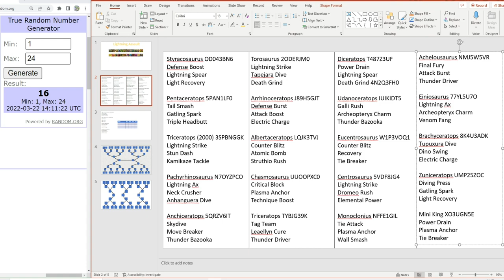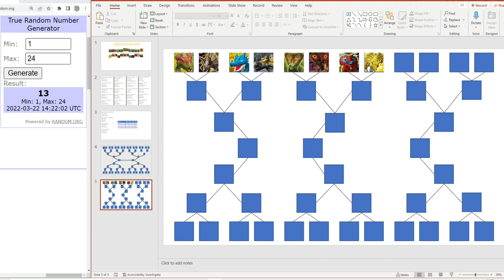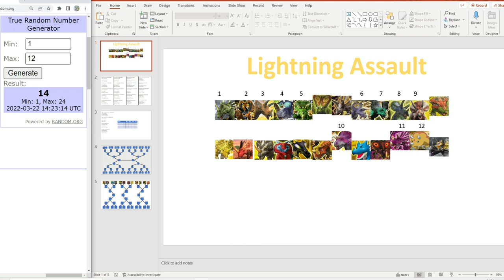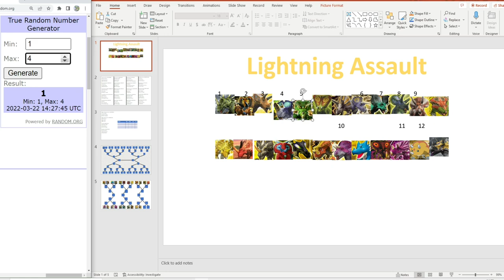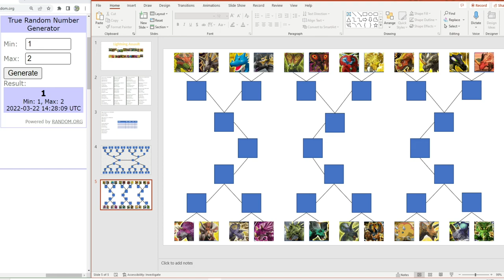Dinosaur King Arcade | Tournament Announcement | Lightning Assault (恐竜王アーケード)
Its time for another mini tournament here this one featuring all the Lightning dinosaurs, prepare for some shock and awe.